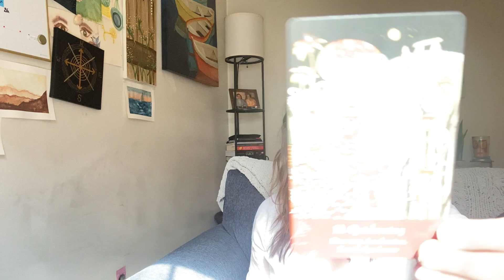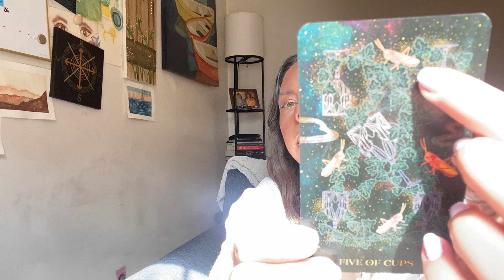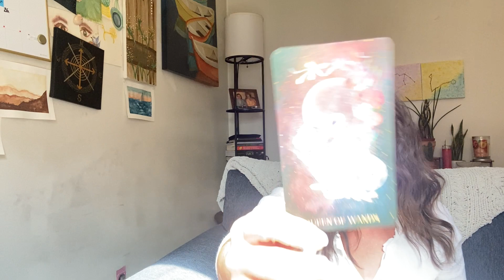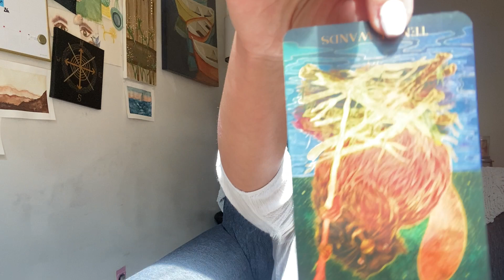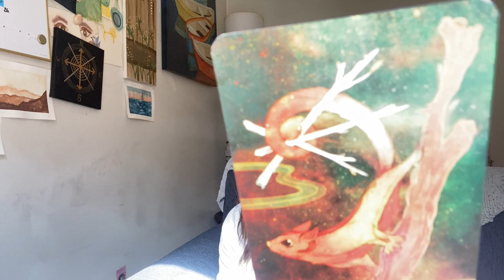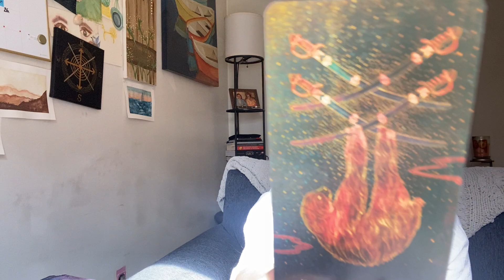LEO - Let Your Words Be Anything but Empty.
⊙ v i m e o
⋮ e x t e n d e d

⊙ w e b s i t e / b o o k i n g